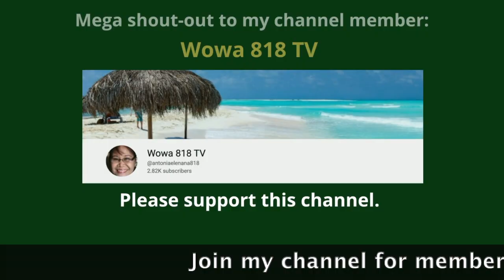Driving Home When It's Getting Dark